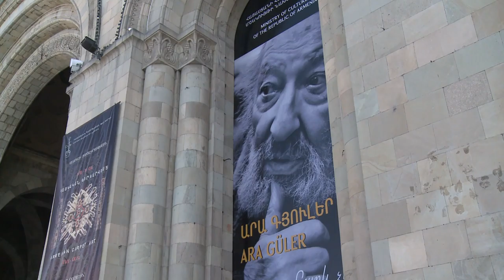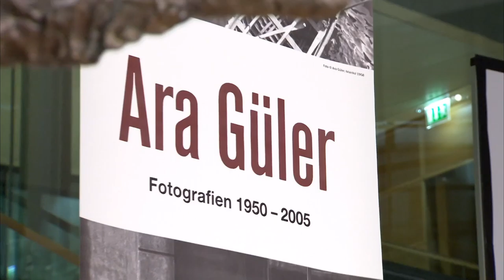A Legend of Istanbul – EU-funded documentary by Osman Okkan about Ara Guler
Documentary about Turkey's most experienced photojournalist Ara Güler was shot by master director Osman Okkan. Watch the trailer here.